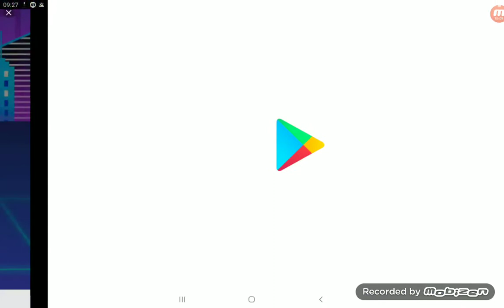STICK FJGHT 2 INFINITY